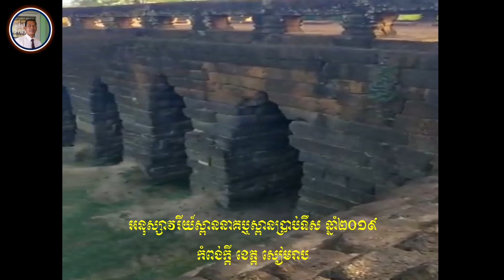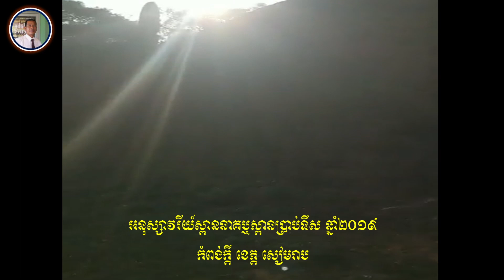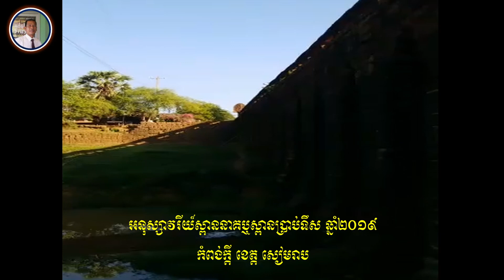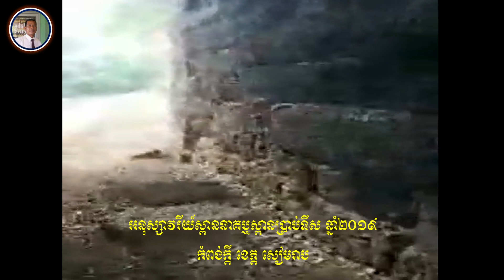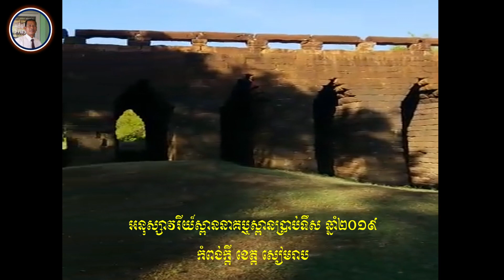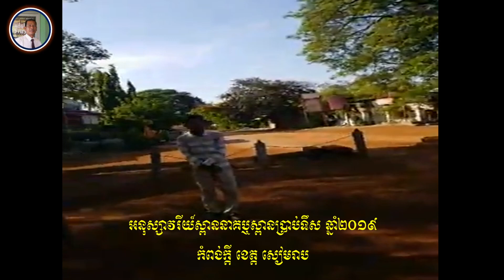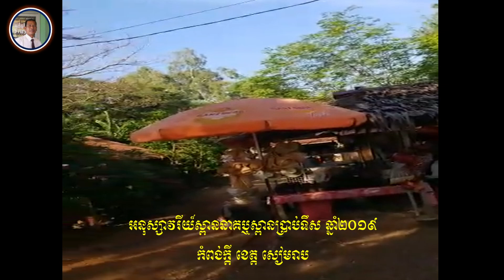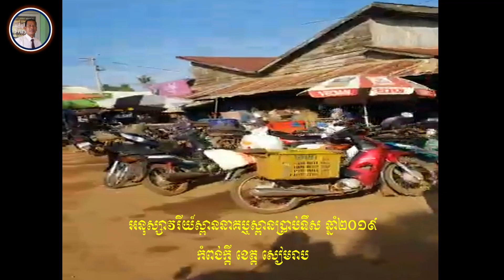អនុស្សាវរីយ៍ស្ពាននាគ ឬស្ពានប្រាប់ទឹស| ភូមិកំពង់ក្ដី|​ខេត្ត សៀមរាប|2019